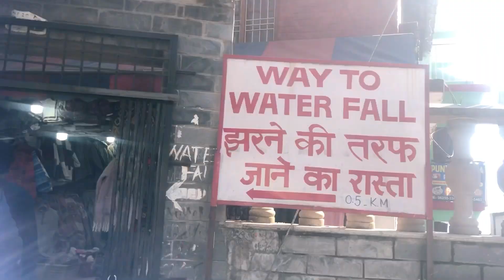Dharamashala Sightseeing|| Regrets & Disappointments 😭|| Bhagsunag Waterfall || Mcleodganj Skyway 👍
Dharamashala Sightseeing|| Regrets & Disappointments😭|| Bhagsunag Waterfall || Dharamshala Shyway 👍

Your Queries-
places to visit in himachal pradesh
best places to visit in himachal
himachal pradesh places to visit
tourist places to visit in himachal pradesh
5 tourist places to visit in himachal pradesh
top tourist places to visit in himachal pradesh
top 5 tourist places to visit in himachal pradesh
best tourist places to visit in himachal pradesh
sightseeing in dharamshala
sightseeing in Mcleodganj
dharamashala ropeway
dharamashala skyway
dharamashala tourism
dharamashala vlog
McLeodganj ropeway
best places to visit in Mcleodganj
Bhagsunag Waterfall
st.john church in dharamshala